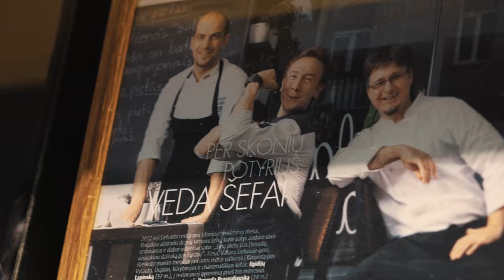4 laida: Lėktuvų remonto verslas. Kiek kainuoja atsidaryti restoraną? Skaitmeninis marketingas.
Verslo vlog'as: išskirtinis turinys, apie aukščiausio lygio vadovus, savo srities specialistus ir talentus.

Laidos herojai:

FL Technics vadovas Žilvinas Lapinskas - apie tai, kaip lietuvių valdomas verslas auga srityje, kur klaidų tiesiog negali būti. Lėktuvų priežiūra ir remontas vienas sudėtingiausiu verslų, kur naujokams patekti ypatingai sudėtinga.

Egidijus Lapinskas - net keletos geriausių Lietuvos restoranų savininkas, apie tai, kiek kainuoja atsidaryti restoraną, kas lemia jų sėkmę ir kada pagaliau turėsime pirmąją michelin žvaigždę Lietuvoje.

Tomas Nemura - marketingo guru, netradicinio mąstymo ir supratimo žmogus. Prekiavęs privačiais lėktuvais, kūręs išradingiausias reklamas ir suprantantis į ką reaguoja Z karta.

PROTO INDUSTRIJA - projektas apie lietuviškus protus ir bepročius gerąja to žodžio prasme.

Kalbame paprastai ir atvirai. Raginame baigti kuklintis, prisipažinti, kad sekasi ir pasidalinti, ką daro mūsų herojai, kai nesiseka.

Mes nagrinėjame verslą be didelių išvedžiojimų: skaičiai, rezultatai, pasiekimai, klaidos, metodikos, pinigai, asmeninės detalės.

Eriko projektai:

ir kt.